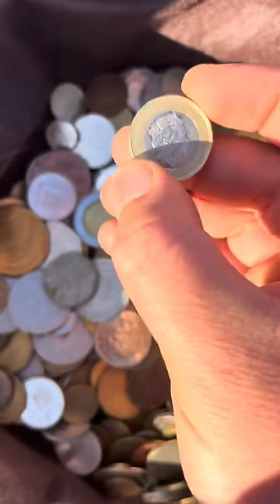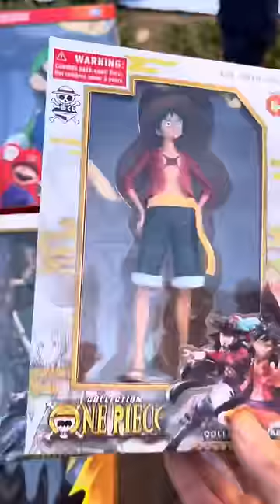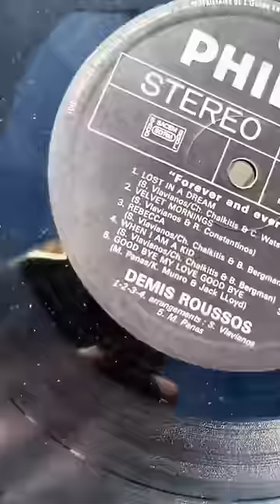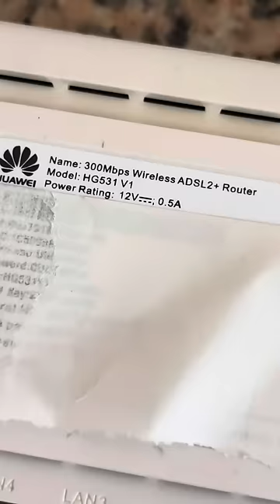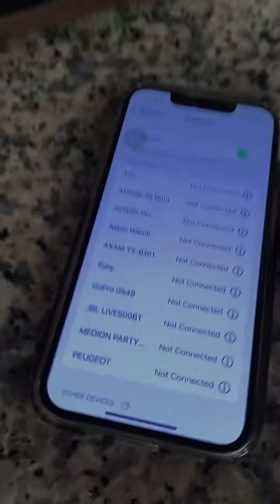لقيت أشياء ثمينة في سوق اسبوعي جميل